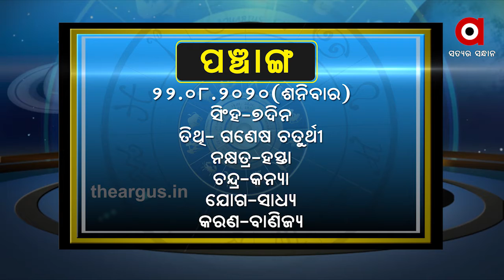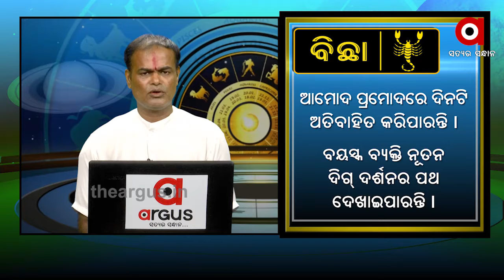WHAT'S UR RASHI AUG 22 2020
WHAT'S UR RASHI AUG 22 2020 Watch all the current, latest and breaking news only on "TheArgus.in" LIVE TV. The one-stop destination for LIVE news on politics, entertainment, sports, gadgets, and business.